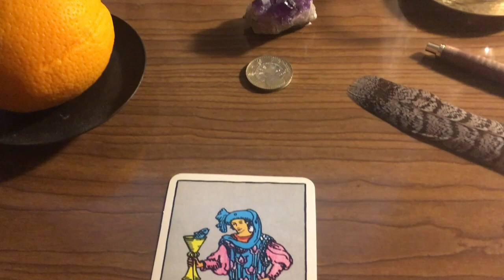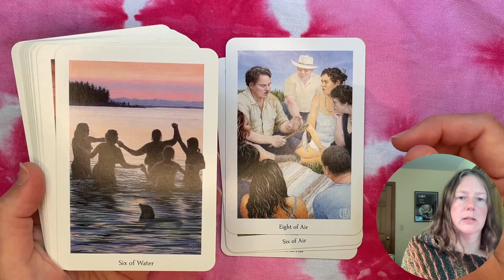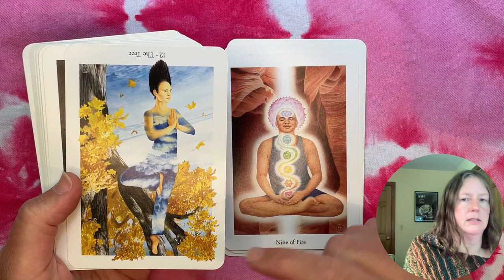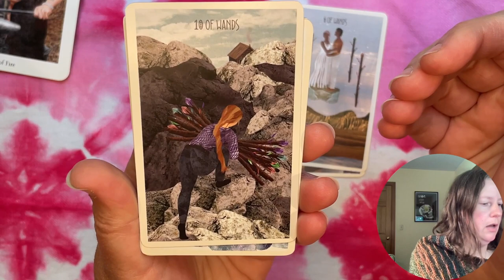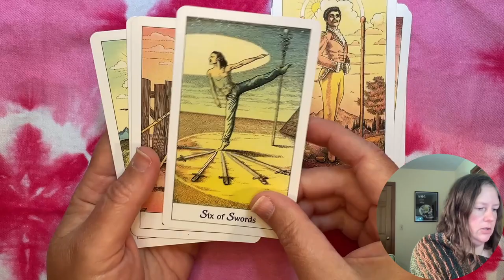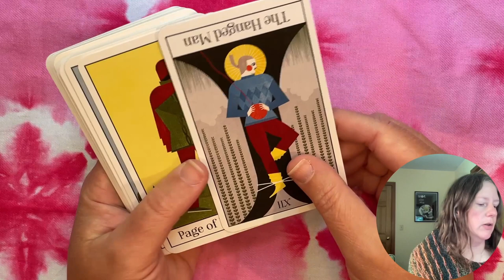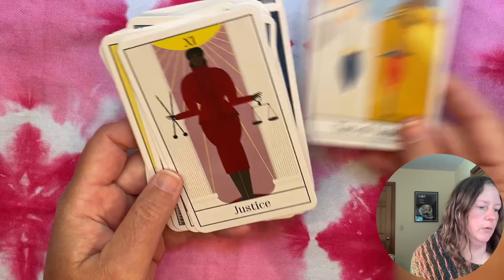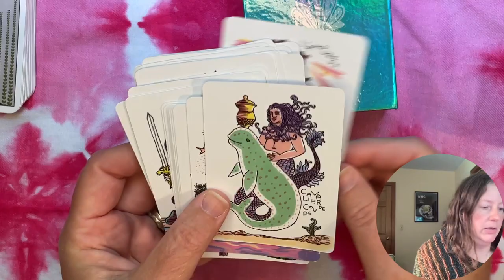DecksforPride 🏳️‍🌈🏳️‍⚧️ or any time, VR to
Thanks to Tom Benjamin for making a video about pride decks. Here are my own choices.